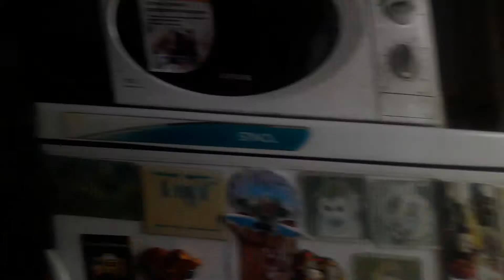снег сегодня и птички красавицы